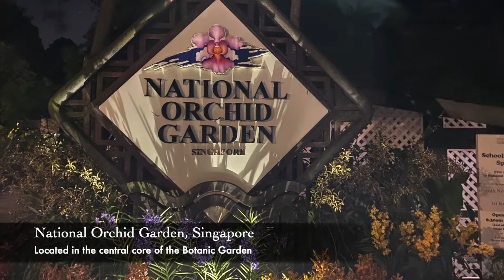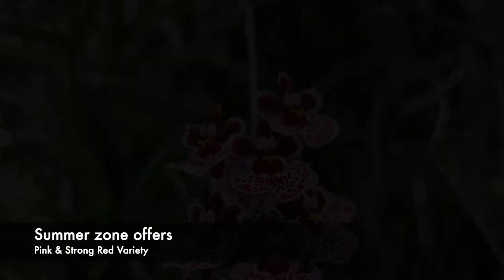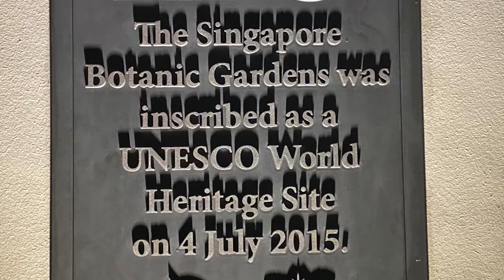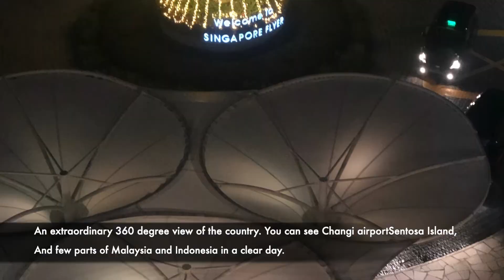Singapore Travel Vlog Part-II |Botanic & National Orchid Garden, Singapore Flyer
Singapore travel
Visiting Places to Singapore,
Botanic Garden
National Orchid Garden
Singapore Flyer